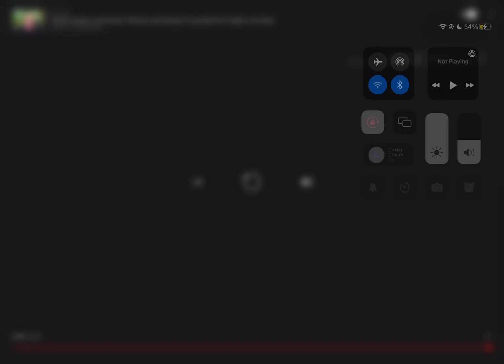23 March 2022